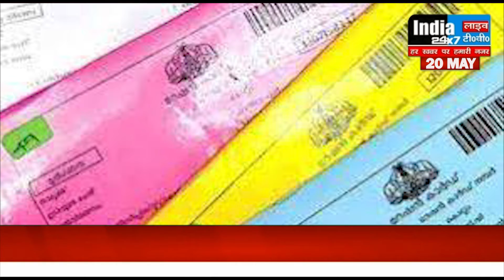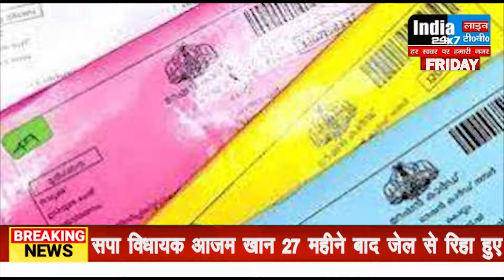फ्री राशन : इस डेट तक रद्द करा लें अपना राशन कार्ड, नहीं तो होगी वसूली